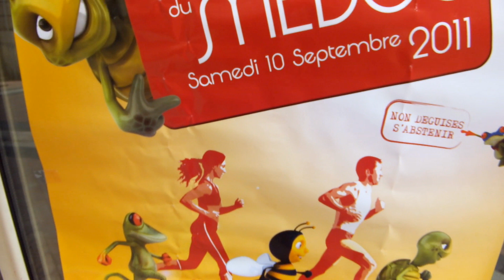Marathon Du Medoc 2011.wmv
We joined 7352 other runners in flamboyant fancy dress, animals was the theme, gathering in the town of Pauillac in the Médoc area of Bordeaux to run a course that winds through some of the world's greatest vineyards and is, without a doubt, as its known, the 'longest marathon' More than 30 chateaux opened their gates to the sweating masses, and local producers laid on tables of 'degustation' offering everything from foie gras and escargot to artisan cheeses. We enjoyed the best the region has to offer as the route winded through the almost mythically scenic grounds of Bordeaux's wine producers.